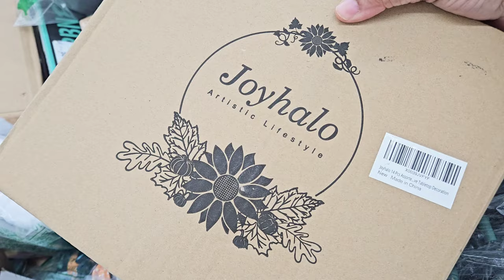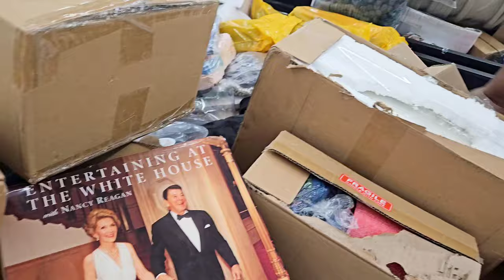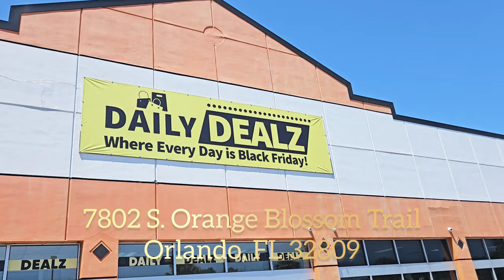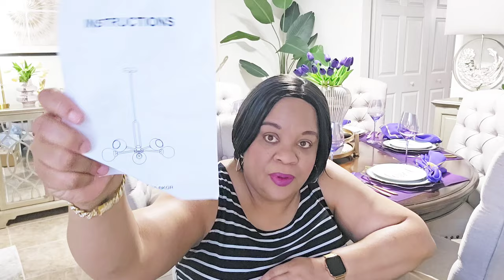VLOG TIME: A Day in the Life (Couple Time) | Shopping at Daily Dealz & Haul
Hello Everyone, Today, I am sharing a shopping haul vlog in a store called, "Daily Dealz" in Orlando, Florida! They buy returned items from Amazon and other stores, place of the merchandise on tables, and customers come in to bargain shop. Each day, the store has a price for everything in the store... This was just as fun a thrifting! I hope you enjoy this vlog...
Vlog, Day in my life, VLOG, Shopping, Shopping Vlog, Shopping Haul, Shop with Me Orlando FL, Daily Dealz, Daily Deals, Amazon, Amazon returns, Bargain shopping, Couple Time, Family, A Blessed Home with Kimberly Davis

WHAT YOU SHOULD DO NEXT:
Remember to show some love by clicking SUBSCRIBE | Don't forget to "like" this video, hit the notification bell twice 🔔 & become a part of The Blessed Family by clicking the links below 👇🏻

Code: afd08674
(For New Users & Don't Forget to Download TEMU's APP)